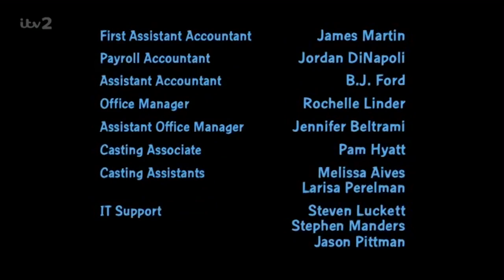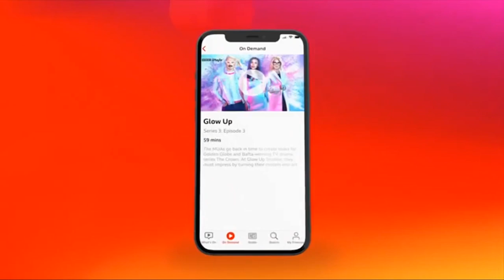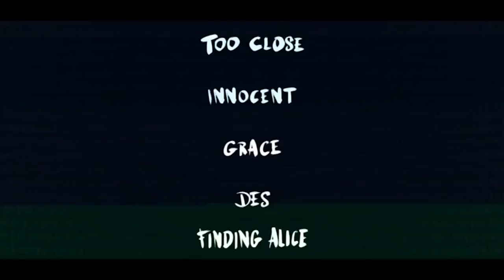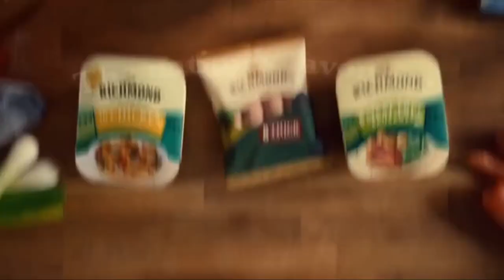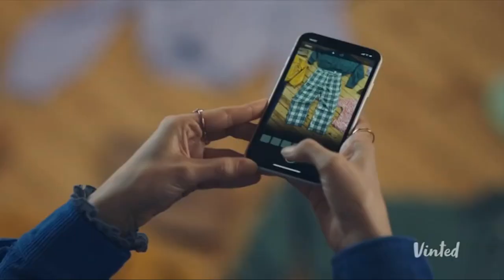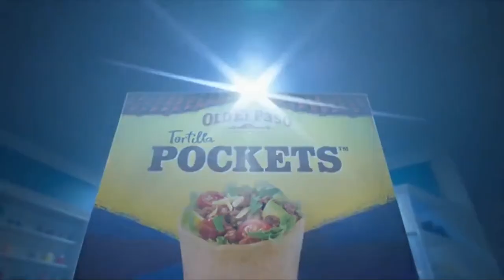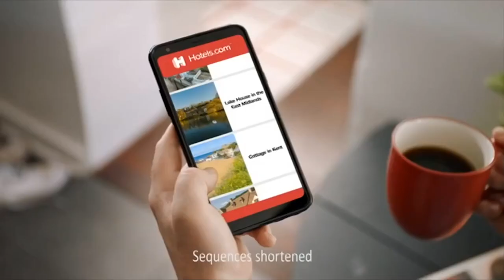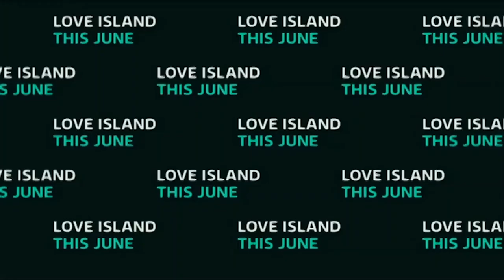ITV2 Continuity & Advert Breaks - Tuesday 15th June 2021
Now normally I would not usually upload continuity clips during episodes like these, but the enthusiasm of the continuity announcer at 4:40 was what really got me :D